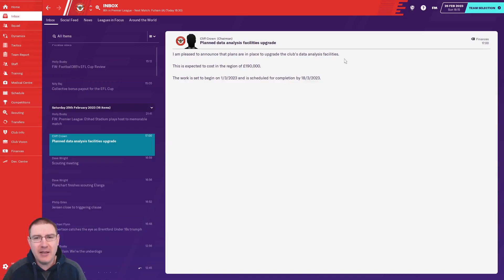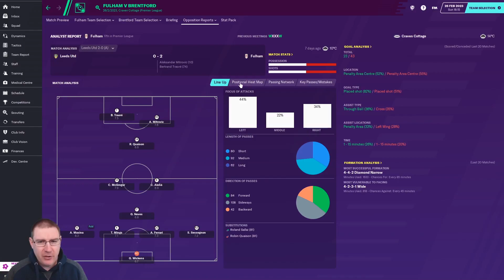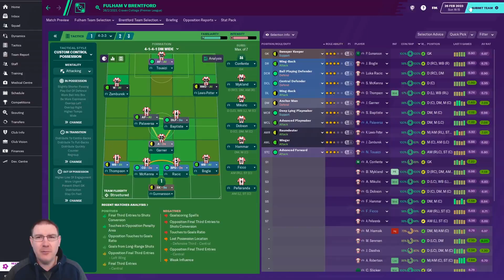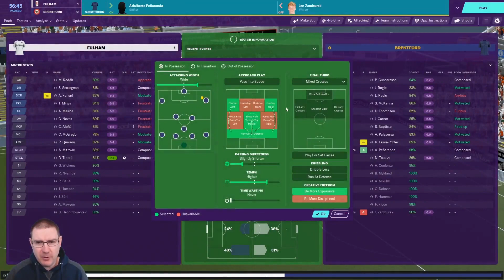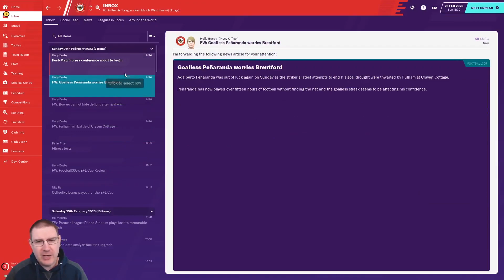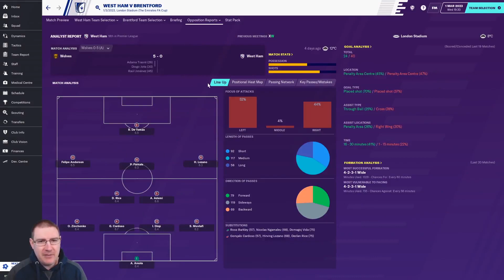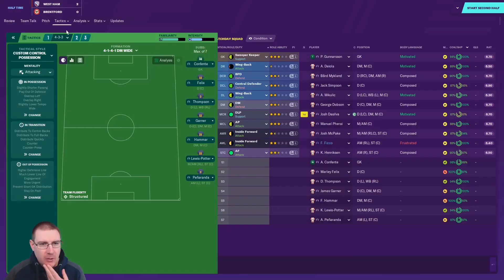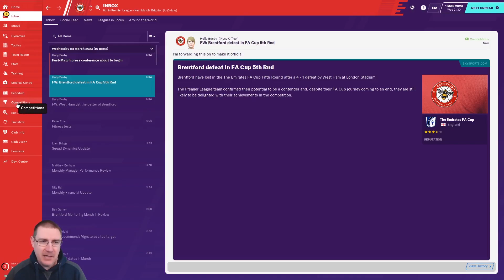FM20: TWO LONDON DERBIES! Footsteps: Dean Smith - Brentford S2 Ep8: Football Manager 2020 Let's Play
Welcome to my Football Manager 2020 Let’s Play where we look to follow in the managerial footsteps of Dean Smith on FM20. We are currently at Brentford. In this episode, we face Fulham in the Premier League and West Ham United in the FA Cup 5th Round.